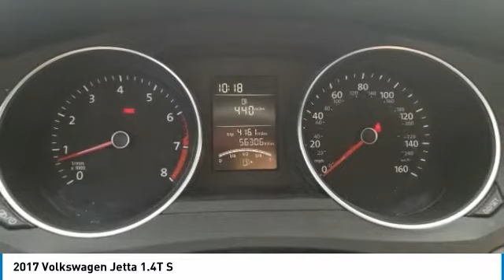2017 Volkswagen Jetta 1.4T S FOR SALE in Peoria, AZ BL1121B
2017 Volkswagen Jetta 1.4T S

8424 W. Bell Road

Want us to come to you? No problem! In case we missed a picture or a detail you would like to see of this 2017 Jetta, we are happy to send you A PERSONAL VIDEO walking around the vehicle focusing on the closest details that are important to you. We can send it directly to you via text or email. We look forward to hearing from you!  White 2017 Volkswagen Jetta 1.4T S FWD 5-Speed Manual 1.4L TSI  Phoenix s Preowned Vehicle Headquarters in Peoria, Glendale, Scottsdale, Avondale!! Recent Arrival! 28/40 City/Highway MPG  Awards:     2017 IIHS Top Safety Pick      2017 KBB.com 10 Coolest New Cars Under  18,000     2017 KBB.com 10 Best Used Compact Cars Under  15,000   Reviews:     Spacious backseat and big trunk deliver the roominess of a big sedan with the footprint of a compact car. Four-cylinder engines are fun and fuel-efficient. Tech interface, touchscreen and navigation are fully featured and intuitive to operate. Source: Edmunds  Vehicle price and availability are subject to change without notice.